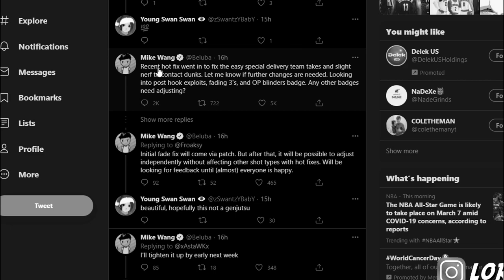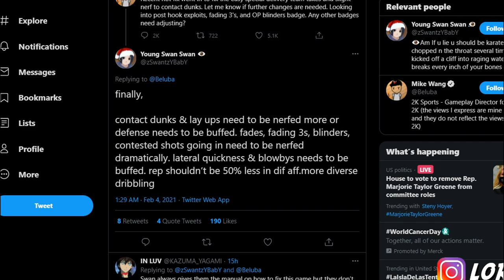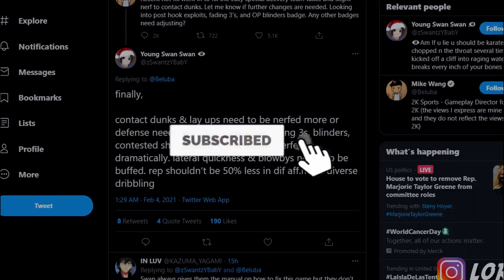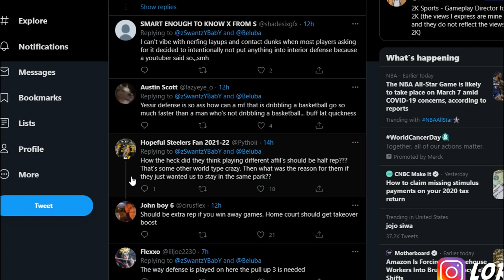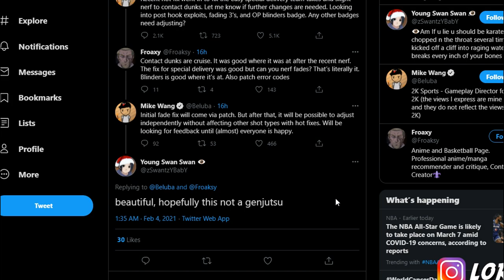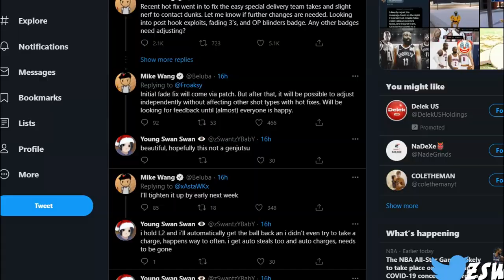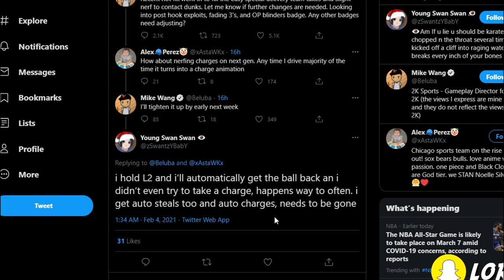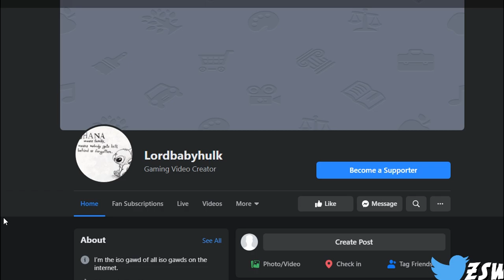GAMEBREAKING Nba 2k21 Patch Incoming 🤣 Fading 3s & Contact Dunks NERFED! Skill Gap Returning to 2k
GAMEBREAKING Nba 2k21 Patch Incoming 🤣 Fading 3s & Contact Dunks NERFED! Skill Gap Returning to 2k? Mike wang is about to release a game saving patch in nba 2k21. Most overpowered builds will changed. So many build will be nerfed in nba 2k21 city & mycareer @SwantEDaRoastExposeGawd

🎮PSN - SWANTExVENCHY